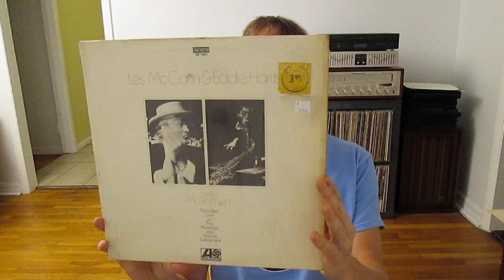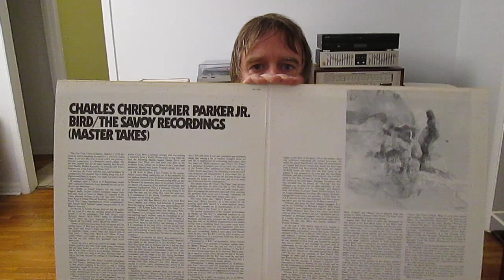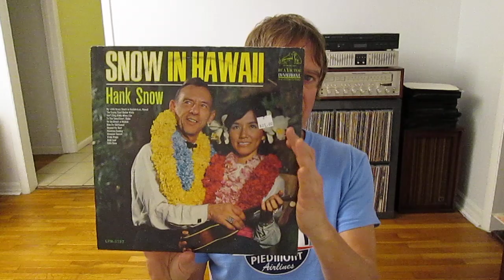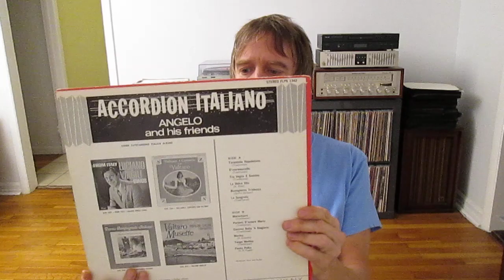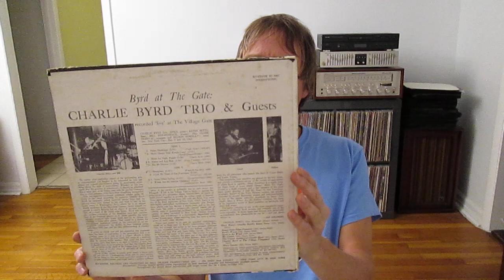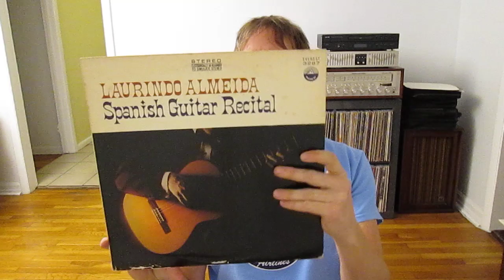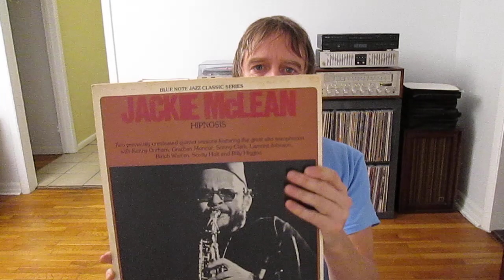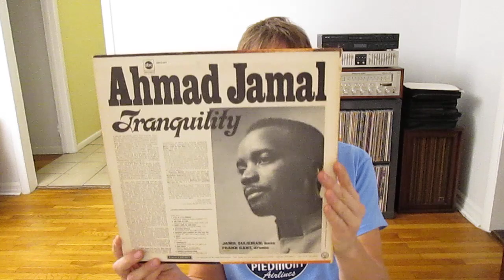Vinyl Community - VC #9 Just the weight of it